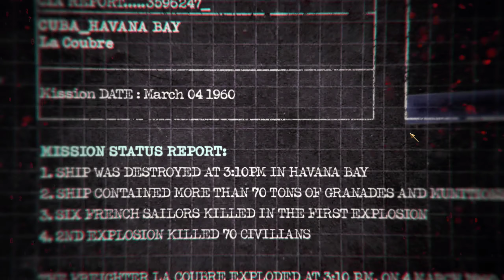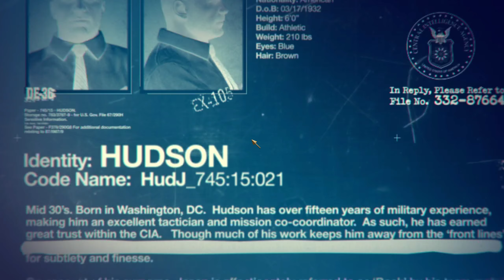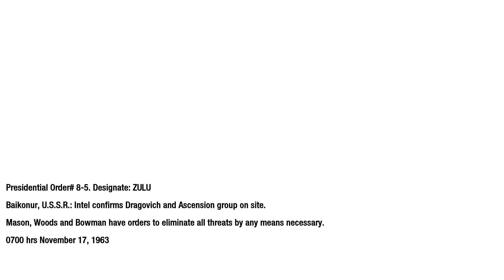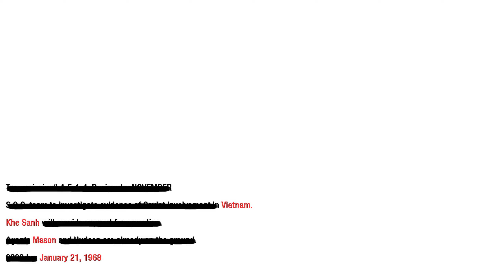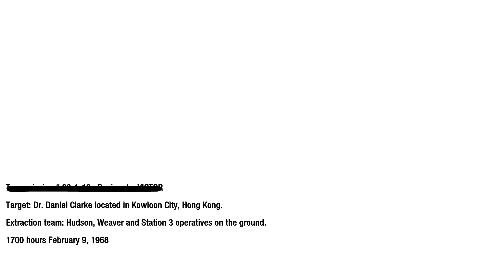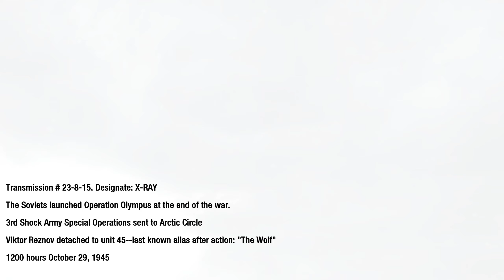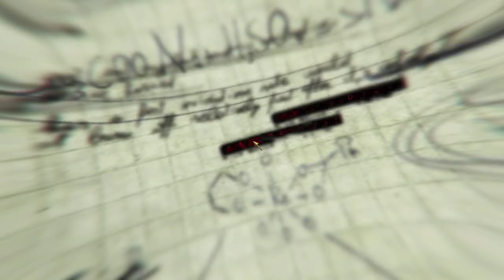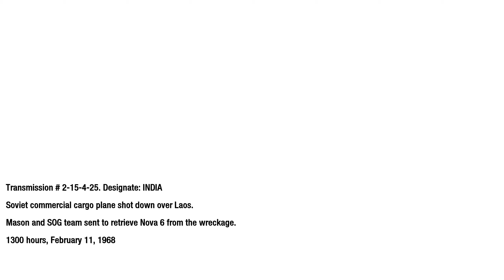THIS GAME STILL GOT IT! Call of Duty Black Ops Gameplay Walkthrough Part 1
AFTER SO MANY YEARS THIS GAME IS STILL ICONIC. CALL OF DUTY BLACK OPS!!!
I played this game non-stop and enjoyed every second of it, I hope you do too! AND OHH WHAT MEMORY IT BRINGS BACK, AMAZING!!!
PART TWO IS COMING SOON!

About the Game:
The biggest first-person action series of all time and the follow-up to critically acclaimed Call of Duty®: Modern Warfare 2 returns with Call of Duty®: Black Ops. Call of Duty®: Black Ops will take you behind enemy lines as a member of an elite special forces unit engaging in covert warfare, classified operations, and explosive conflicts across the globe. With access to exclusive weaponry and equipment, your actions will tip the balance during the most dangerous time period mankind has ever known.